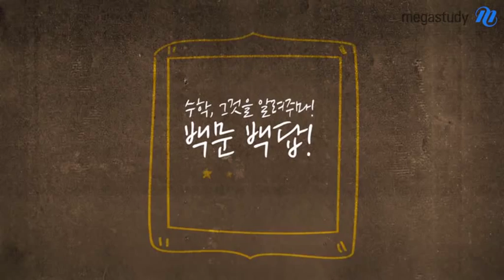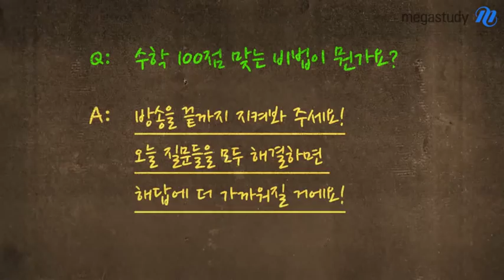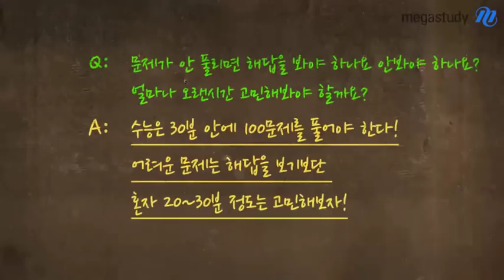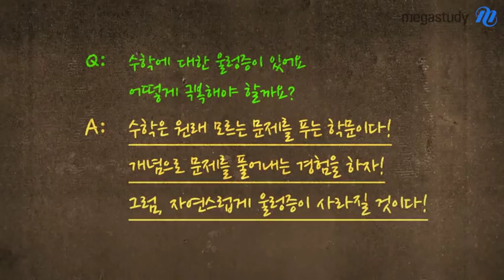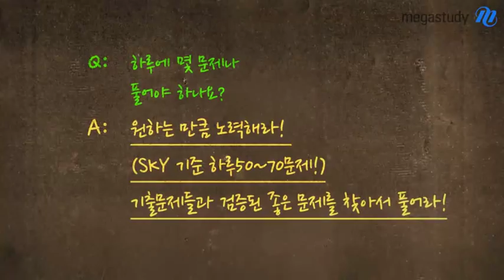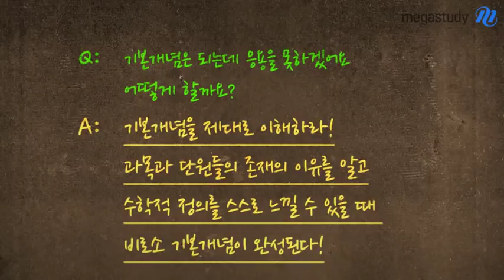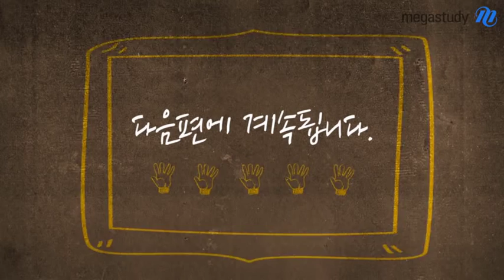[메가스터디] 수학 오르새 "수학, 그것을 알려주마 백문백답"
수학, 그것을 알려주마! 개념의 여왕 오르새 쌤의 백문백답 Full버전 공개!